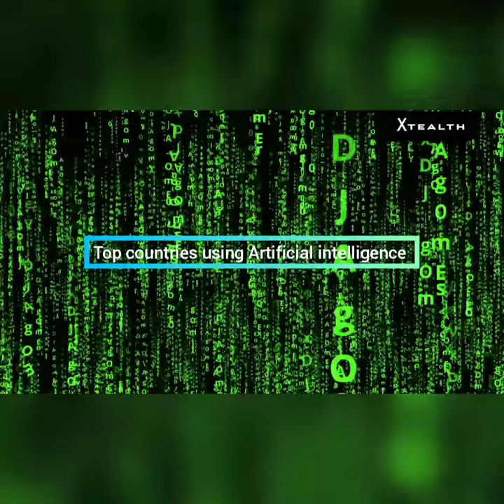Top countries which is using Artificial intelligence | XTEALTH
Top countries which is using Artificial intelligence

We are technology company  which is developing products and services with the help of AI , machine  learning and other technologies our aim is to make the world technologically advance and we solve the real life problems with the help of futuristic technologies.
We are inviting technologists , teachers , professors  those who involved in technology development and research from around the world to develop new technologies and products to solve problems and ease the life of human being.
We can share knowledge with the world to know about the new technologies.

We are working with the motto of TECHNOLOGY FOR THE FUTURE.

XTEALTH  trademark by xtealth private limited.